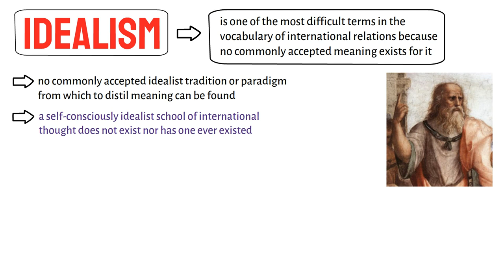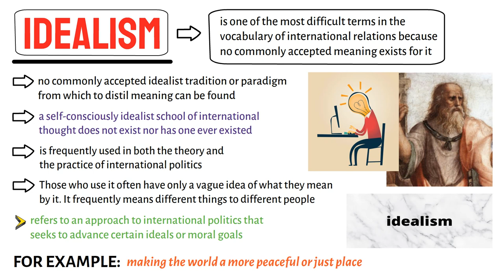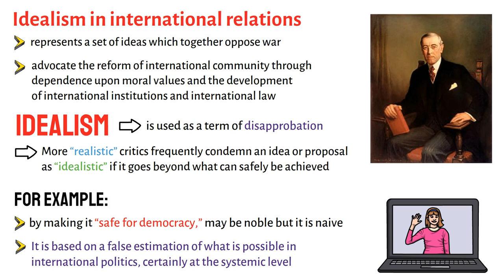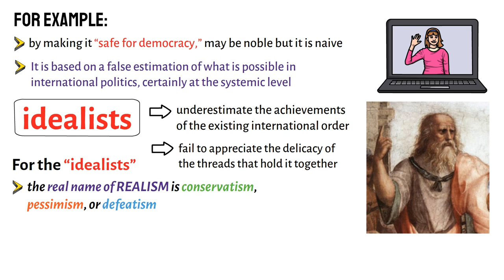Idealism in International Relations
This video lecture discusses very briefly the nature and dynamics of Idealism in International Relations. This video lecture is different from the content of the video lecture titled "What is Idealism".

Thanks! PHILO-notes